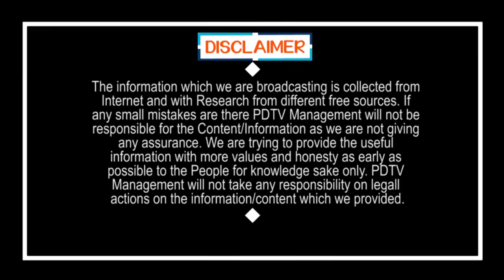Good News For Private Employees | ప్రైవేటు ఉద్యోగులకు శుభవార్త | PDTV News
ప్రైవేటు ఉద్యోగులకు శుభవార్త | Good News For Private Employees | PDTV News